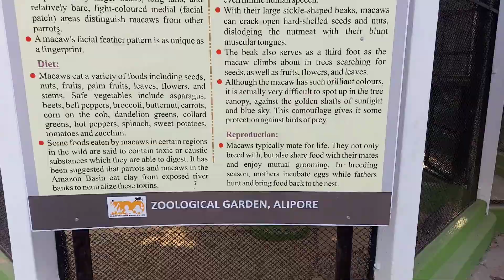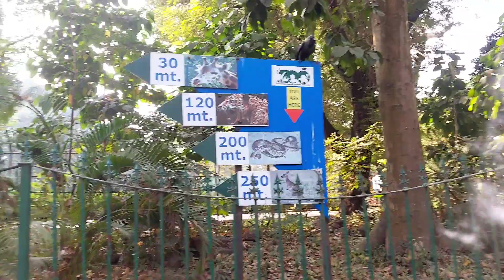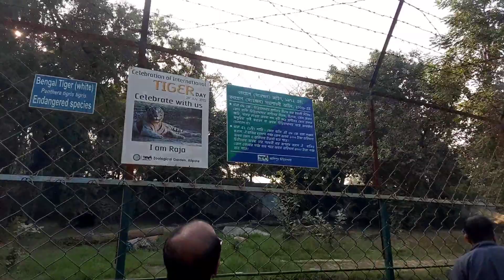আলিপুর zoo তে কতটা ভিড়?| কি ভাবে ঘুরবে?| কোথায় বাস পাবে | আমি কি করলাম গিয়ে!!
alipore zoo te giye ki korlam,, dekho,,
kemon laglo janabe